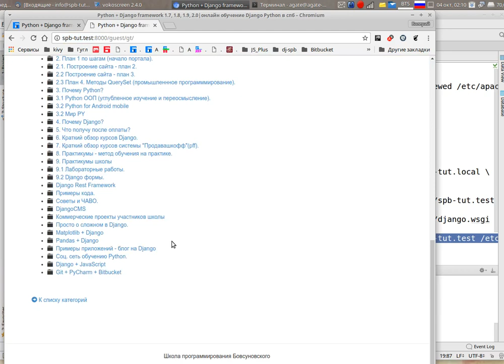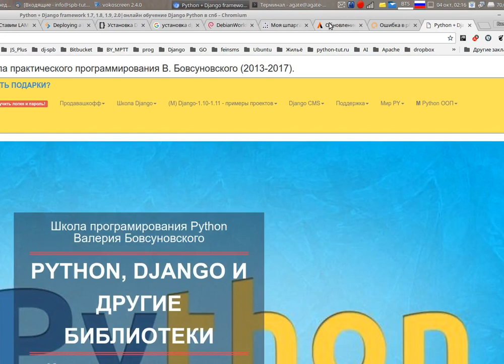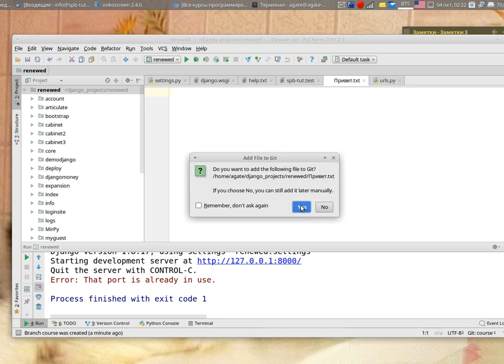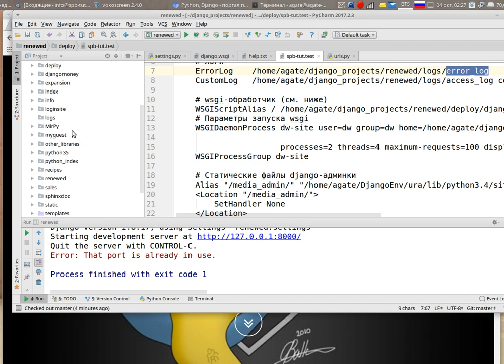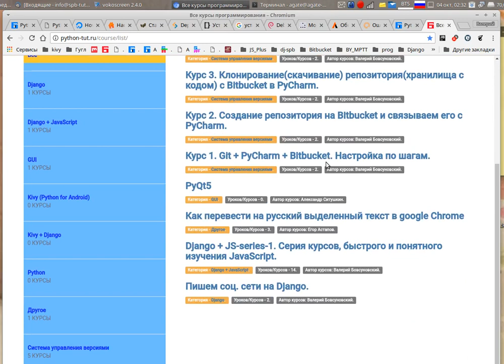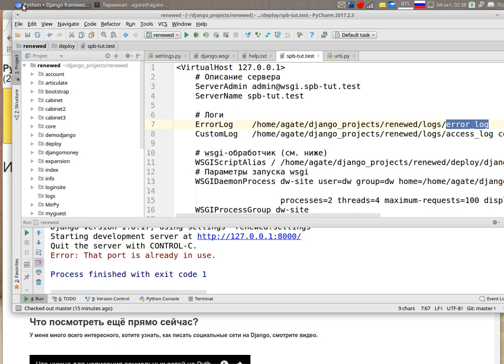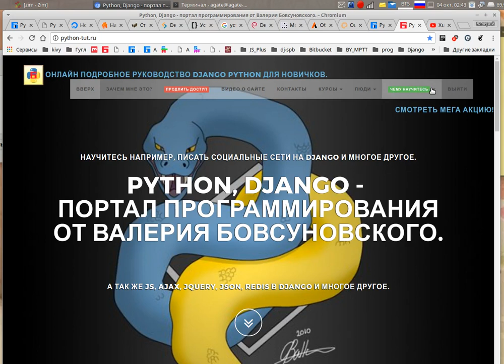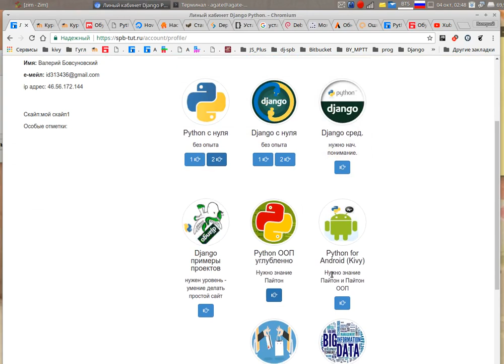Как Xubuntu помогает в программировании Python Django?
Лучше сразу изучать и JS, это должно быть субъективно, смотрите по себе.

Уроки начинают с очень простых, посмотрите сами, зайдите гостем(иначе не пустит). Нужно нажать кнопку "зайти гостем".
Здесь начало работы с пайтон, настройка PyCharm
Почитайте - "Почему Python?"
Прочтение поможет составить свой личный план и получить ответы на ногие вопросы:

Посмотрите видео:
Я рассказал свою историю, для тех людей, которые хотят стать программистами,
это не просто монолог. Рассказывал я больше не о себе,
а отвечал на вопросы новичков, просто рассказывал, как это было у меня.